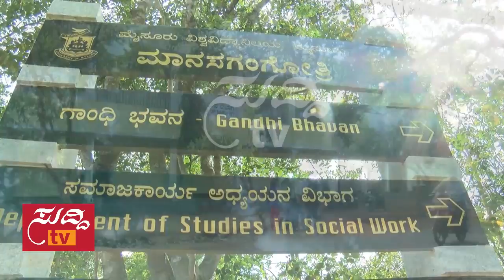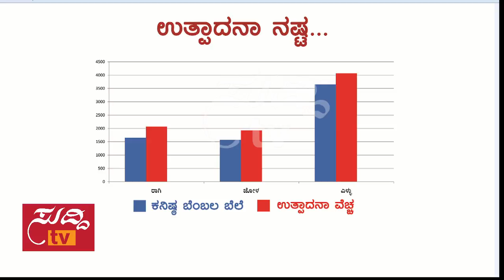Raitha Bali - 27th November 2016 - ರೈತ ಬಲಿ